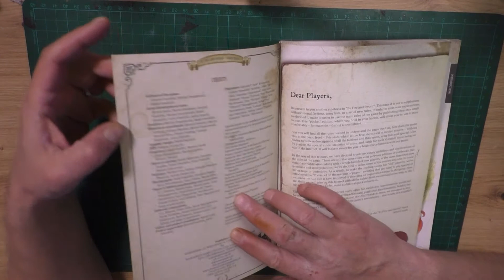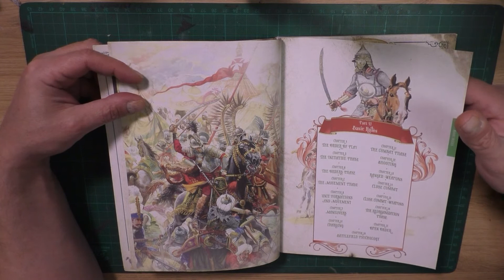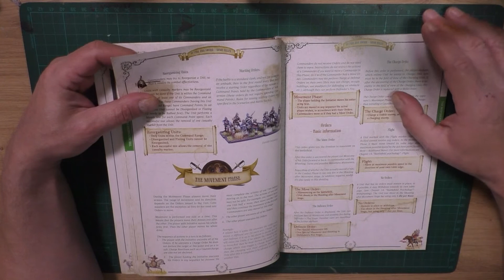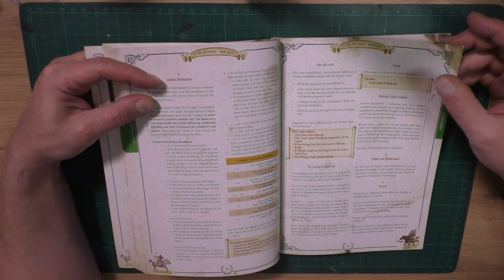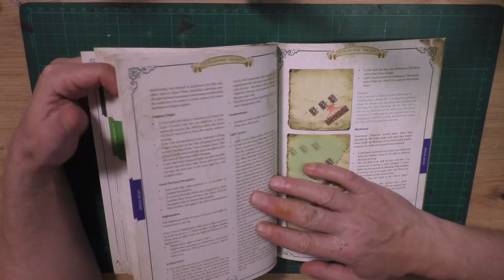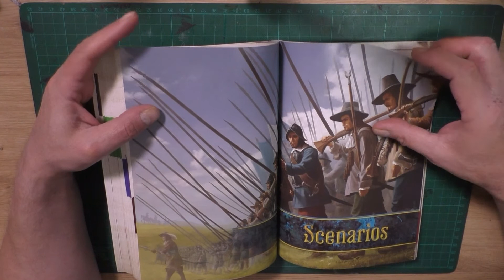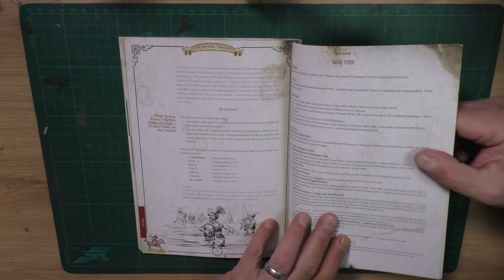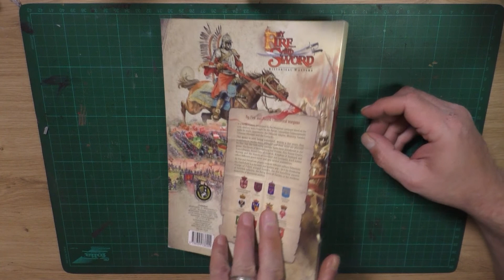By Fire and Sword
Servus
In unserem heutigen Video stellen wir Euch mal "Fire and Sword" vor. Dieses tolle Regelwerk aus einer polnischen Schmiede widmet sich den Schlachten im 17. Jahrhundert. Man kann es von Skirmish bis Divisionsebene spielen.
Leider gibt es dieses Regelwerk nur auf polnisch und englisch, eine neue Version ist für 2022 geplant.

Oder auf Discord, hier kommst du zu uns und findest auch unsere Spieltermine

Mehr erfahren
Mit YouTube Premium ohne Anzeigen anhören
Titel
Heaven and Hell
Interpret
Jeremy Blake
Album